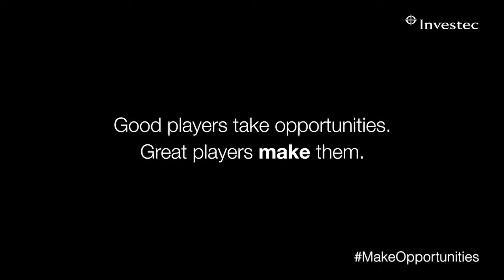Showreel for David Edworthy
I've put together a short showreel of some of the ads that I've created over the last 20 years. Please view the full ads on my channel. Enjoy.

All credit for the Music goes to the very talented Jain with her song "Makeba"